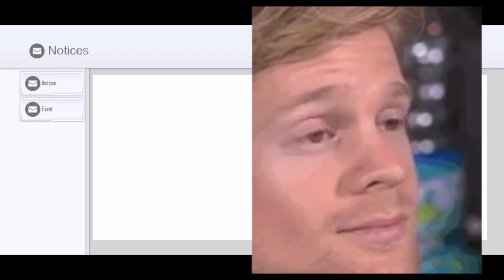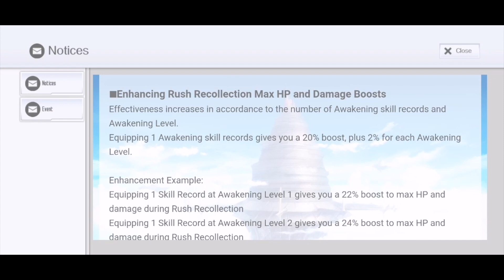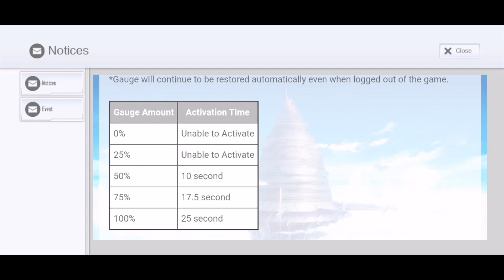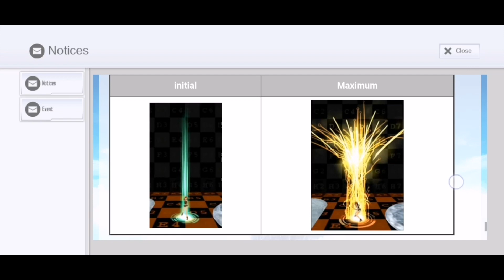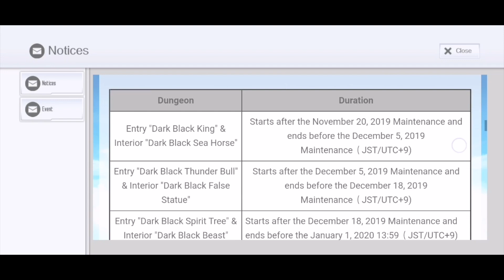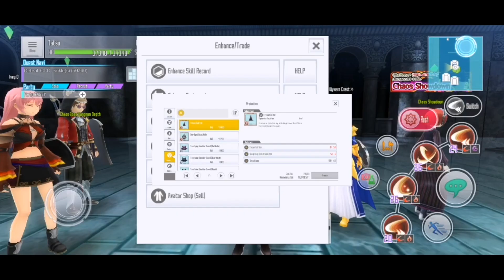Awakening Skills 101 (SAOIF 2019) What are they for!?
I know I'm a little bit late to this but hey let's do it anyway :D

Credits:

Chaofanatic - for the anime speeding overlay